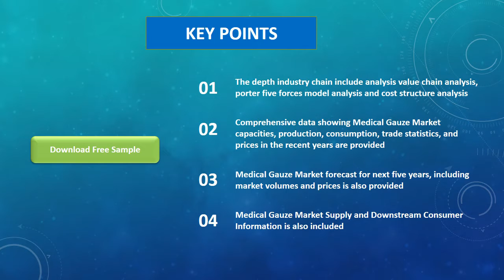Global Medical Gauze Market Insights and Forecast to 2026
Medical Gauze market is segmented by Type, and by Application. Players, stakeholders, and other participants in the global Medical Gauze market will be able to gain the upper hand as they use the report as a powerful resource. The segmental analysis focuses on production capacity, revenue and forecast by Type and by Application for the period 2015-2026.